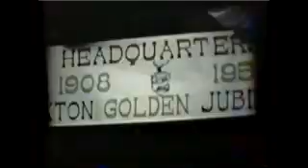1958 Golden Jubilee-Elkton, Va.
Featuring Patsy Cline in the parade